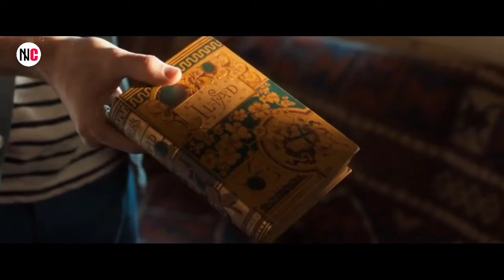ASUPAN PERCINTAAN DARI IBU GURU SEXOIIIY‼️ALUR CERITA FILM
trimakasi telah mengkelik video ini
dan dukung terus dengan mengklik like di setiap video

trimakasi juga utuk kalia yg cuma mengklik trus menskip karna kalian juga berperan penting dalam perkembangan chanel ini

bersumber dari : temen ,kerbata dekat, dan partner colikiawan

perkakas-perkas
dalemam
-aplikasi perekam : easy voice recorder
-aplikasi edit video : kine master pro ( yg ada di google alias tidak bayar
- aplikasi edit suara : lexus audio editor

perkakas luar
-micropon : beli di konter  yg 15.000
- stang : penggang sendiri pakai tangan dan tidak manjah

⚠️WARNING

-suara ayam,motor lewat ,bocil ff laknat

konten rawan blok dan dolar kuning
sing penting usaha ,kerjakeras,patuh orangtua,dan beralih dari zona nyaman walaupun susah awalnya

"PASTI BISA SUKSES"

AMIIIIIIIIIIINNN!